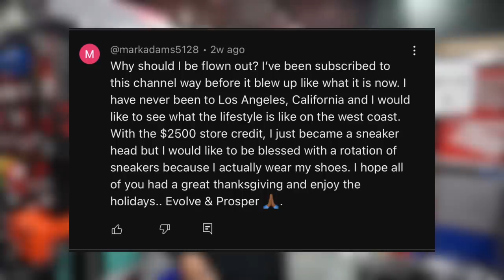We spent $97,000 in 35 minutes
Visit Cool Kicks:
7565 Melrose Ave Los Angeles, CA - (COOL KICKS LA)
7718 Melrose Ave, Los Angeles, CA 90046 - (The CooL)
6701-U Loisdale Road, Springfield, Virginia - (COOL KICKS VA)